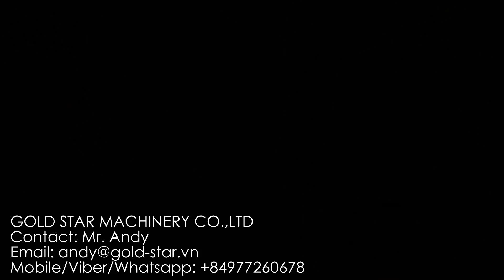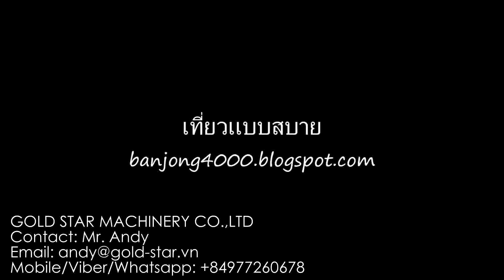SR K610 new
MR. ANDY (NGUYEN TRUNG ANH) / Overseas Manager

GOLD STAR MACHINERY CO.,LTD
124 Nguyen Xi, Ward 26, Binh Thanh District, Hochiminh City, Vietnam